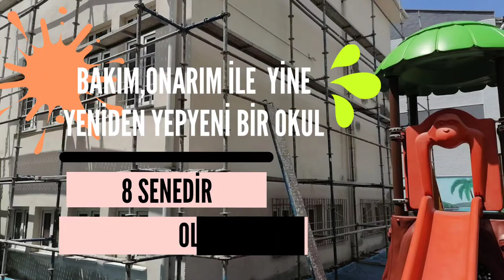Dr.Necla Yazıcıoğlu İlkokulu RENGARENK oluyor🖌️